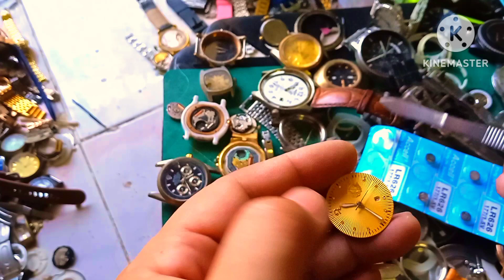วิธีซ่อมนาฬิกา นาฬิกาเข็มหลุด นาฬิกาไม่เดิน กระจกนาฬิกาเป็นฝ้าขาว นาฬิกา wise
สารเร็ว channel สอนซ่อมนาฬิกา สอนตั้งค่านาฬิกาดิจิตอล สอนเปลี่ยนถ่านนาฬิกา รีวิวนาฬิกา  นาฬิกาของแท้ นาฬิกาของปลอม
ชอบคลิ๊ปนี้ ช่วยกดไลค์ กดแชร์ กดติดตาม เพื่อเป็นกำลังใจให้กับ สารเร็ว channel ด้วยครับ
กาดมีคำถาม หรือมีขอแนะนำ สามารถ คอมเมนต์ ไว้ด้านล่าง สารเร็ว chanal จะรีบเข้าไปตอบคอมเม้นท์ ให้เร็วที่สุด